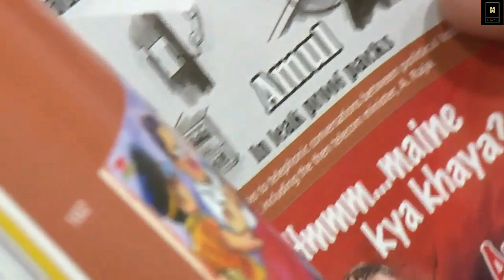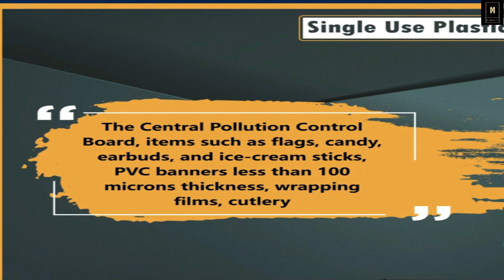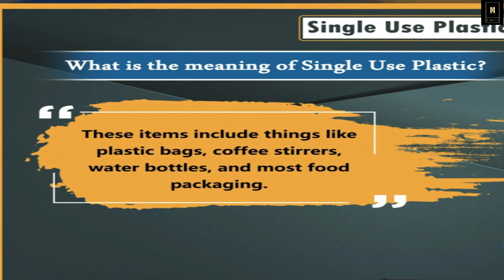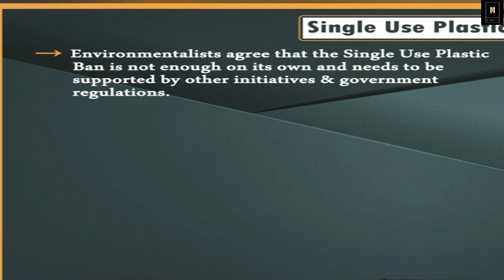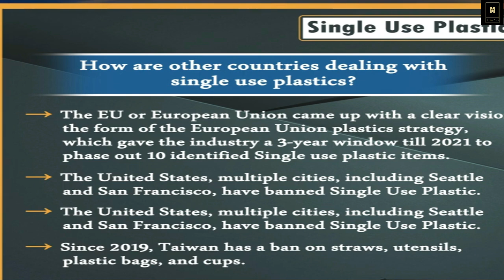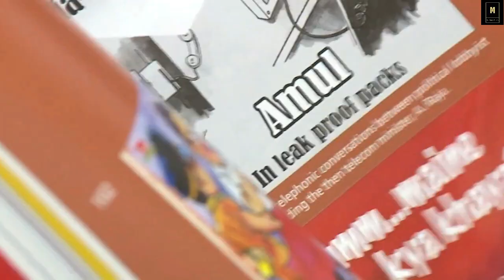പ്ലാസ്റ്റിക് നിരോധിക്കുമ്പോൾ പുതിയ പ്രൊഡക്ടുമായി മാർകെറ്റിൽ വരുന്നവർ വിജയിക്കും, അവർ ലക്ഷങ്ങൾ നേടും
പ്ലാസ്റ്റിക് ജൂലൈ 1 മുതൽ നിരോധിക്കുമ്പോൾ  സംരംഭകർക്ക്‌ മുന്നിൽ വമ്പൻ അവസരങ്ങൾ ആണ് തുറന്നിടുന്നത്
പുതിയ പേപ്പർ സ്ട്രാ, പേപ്പർ ബൗൾ, സ്പൂൺ തുടങ്ങിയവ മാർകെറ്റിൽ എത്തിച്ചാൽ വമ്പൻ നേട്ടം കൊയ്യാൻ സാധിക്കും
1) proper market study
2) prepare detailed project report
3) consult nearest industries extension officers who is in charge of concerned block, municipality & corporation
4) obtain proper license from KSwift & local self govt departments